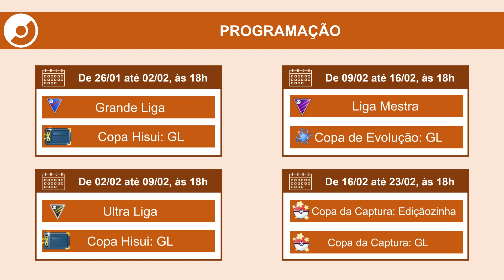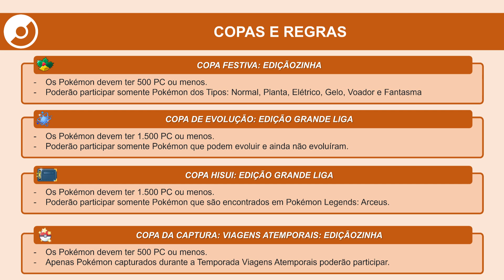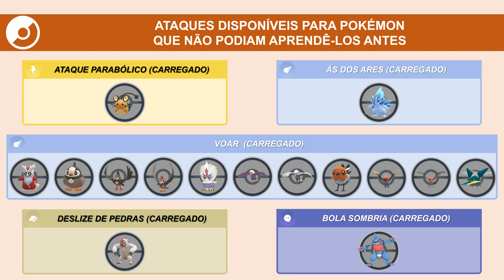Informações da Temporada: Viagens Atemporais da Liga de Batalha GO | Pokémon GO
Veja os detalhes e programação da Temporada 17 da Liga de Batalha GO.

Do dia 01/12/2023, às 18h, até dia 01/03/2024, às 18h.